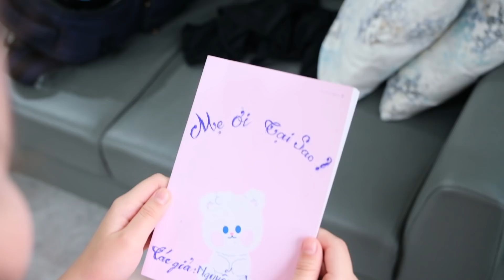Trailer Mẹ Ơi Tại Sao? | Lê Vi * Emmi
Trailer MẸ ƠI TẠI SAO?
Sáng tác: Nguyễn Đình Nguyên
Trình bày: Lê Vi

* Chân thành cảm ơn vì đã xem kênh của Lê Vi.

© Bản quyền thuộc về Lê Vi Official.